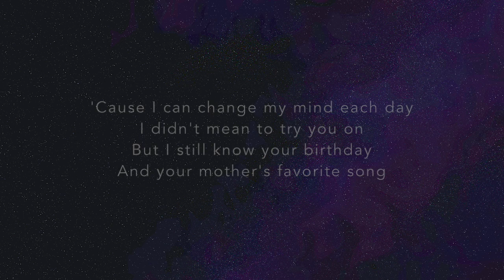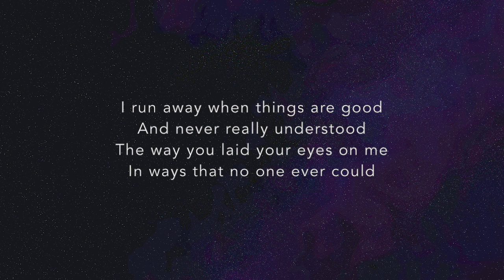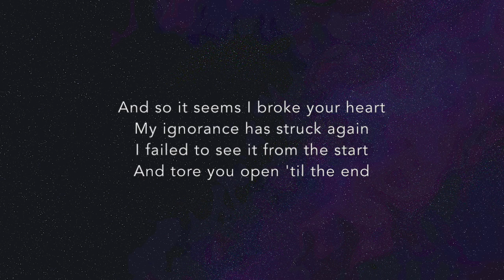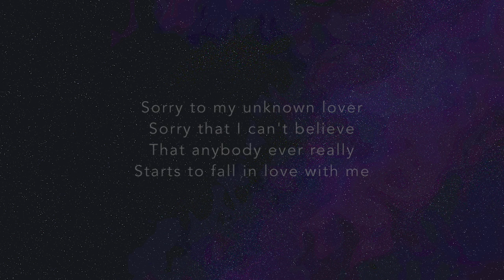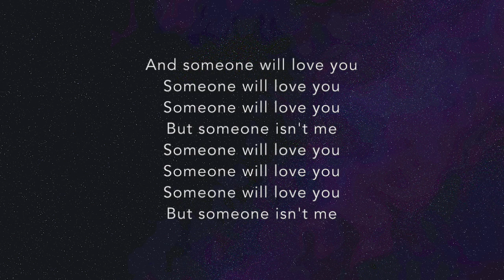[Instrumental/karaoke] Halsey - Sorry [+Lyrics]